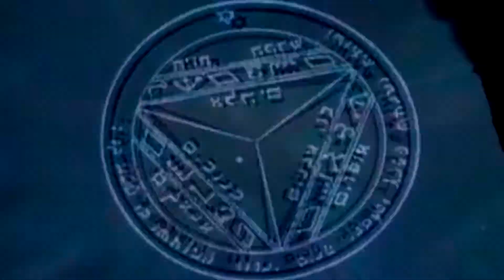The Non Stop Mixing Show 90 2000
StreetMedia Presenta:
Dj Cayosama (Claudio Da Silva)
The Non Stop Mixing Show 90s 2000